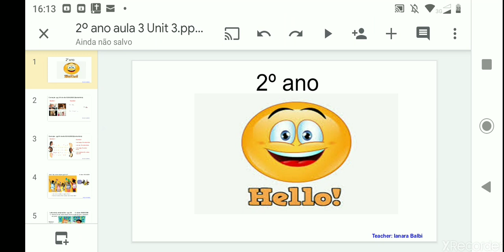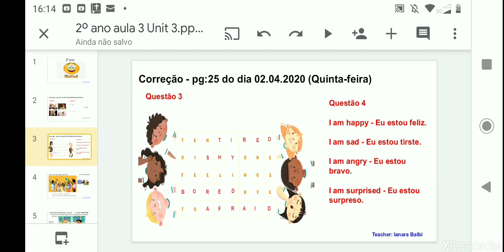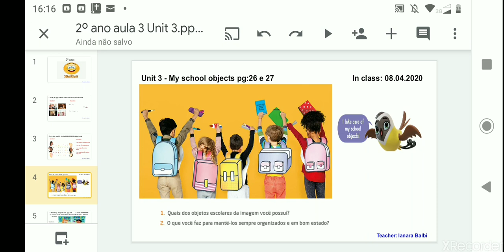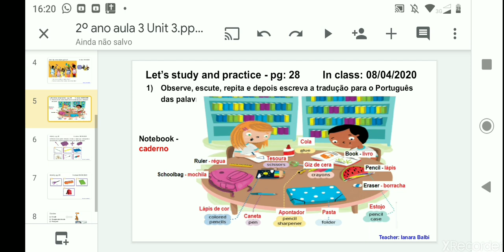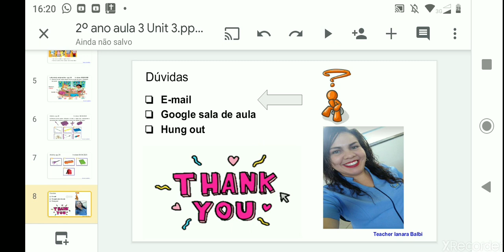2°ano aula 3 Inglês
Correção das atividades e Unit 3